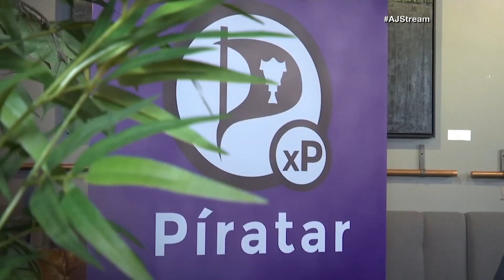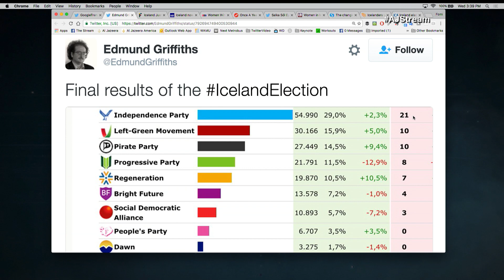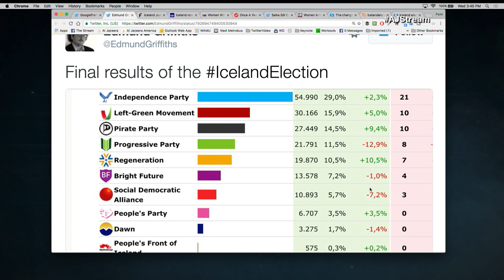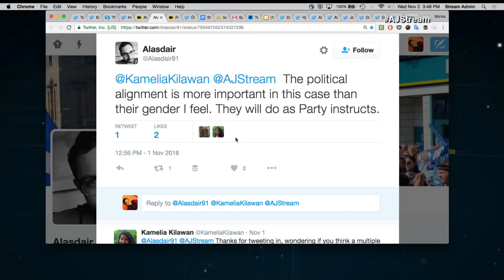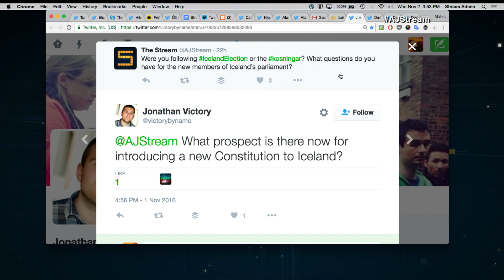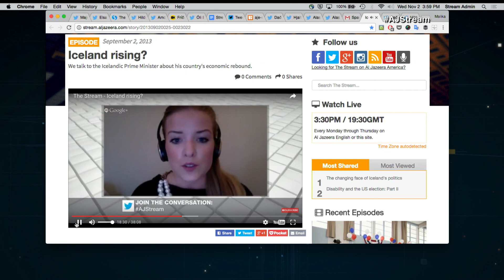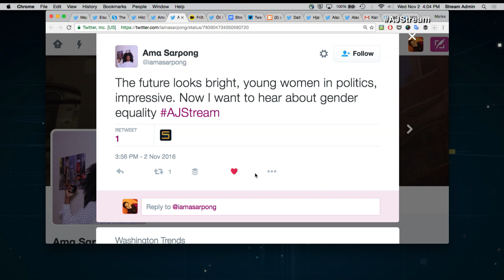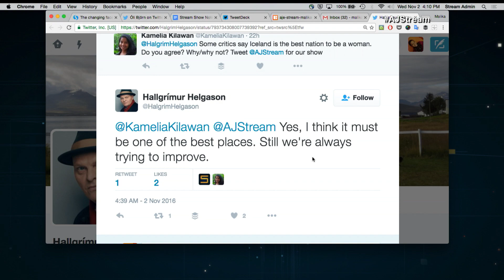The Stream - The changing face of Iceland's politics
On The Stream: As anti-establishment parties gain influence, including the female-led Pirate Party, women could have a bigger impact on Iceland’s future than ever before.

Thumbnail: From left to right: Arna Sigurbjörnsdóttir, Sunna Ævarsdóttir, Lilja Alfreðsdóttir, Jóna Sólveig Elínardóttir.